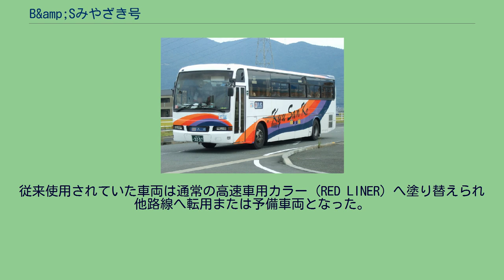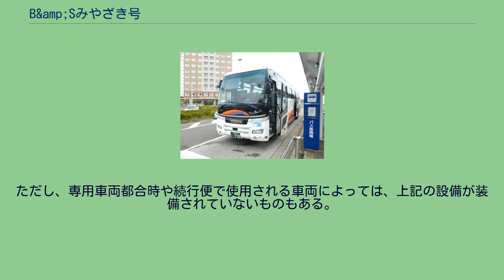B&amp;Sみやざき号